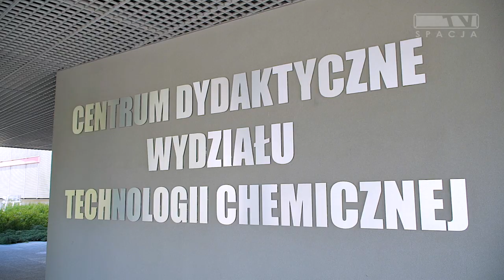Obchody 100-lecia Politechniki Poznańskiej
21 i 22 maja 2019r. miały miejsce uroczyste obchody 100-lecia naszej macierzystej uczelni, Politechniki Poznańskiej 🎉

Całe wydarzenie zostało podzielone na seminarium, które odbyło się pierwszego dnia i jego gośćmi byli profesorowie i rektorzy uczelni z calego globu, oraz część oficjalną, mającą miejsce na Sali Ziemi, gdzie swoją obecnością zaszczycili nas m.in. Prezydent RP Andrzej Duda 🇵🇱, Minister Nauki i Szkolnictwa Wyższego Jarosław Gowin 👩‍🎓👨‍🎓 oraz wielu rektorów i profesorów związanych z naszą Alma Mater.

Jesteśmy dumni z bycia częścią tej wiekowej już instytucji i życzymy przynajmniej kolejnych 100 lat! 🎂